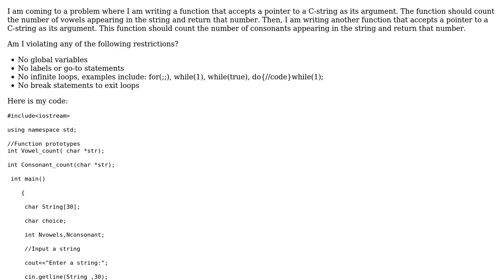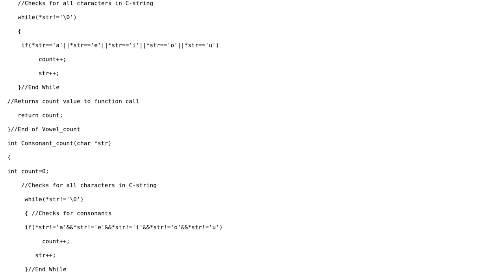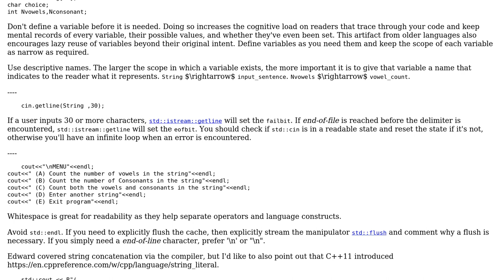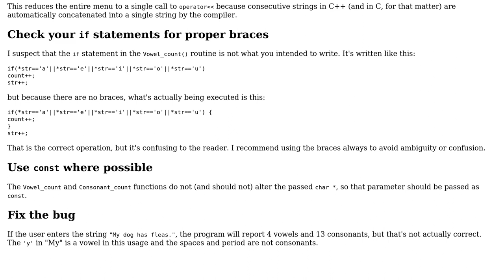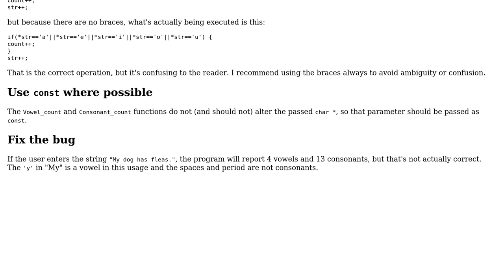Code Review: Functions to count vowels and consonants in strings (3 Solutions!!)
Code Review: Functions to count vowels and consonants in strings

With thanks & praise to God, and with thanks to the many people who have made this project possible! | Content (except music & images) licensed under CC BY-SA | Music | Images & others | With thanks to user Snowhawk user Juho user Edward user CApps user 200_success and the Stack Exchange Network Trademarks are property of their respective owners. You are responsible for your own actions.